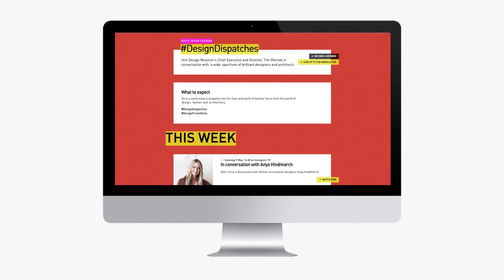Museum Spotlight: In Conversation with Design Museum Director Tim Marlow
In the latest in our series exploring the power of art, Sotheby’s Chairman Oliver Barker enjoys a virtual catch-up with Tim Marlow, Director of London’s Design Museum. Discover how the Design Museum is engaging audiences in lockdown through its Digital Design programme, learn about exciting upcoming exhibitions on electronic music and fashion house Prada, and find out what works of art Tim has been taking personal solace from in recent times.